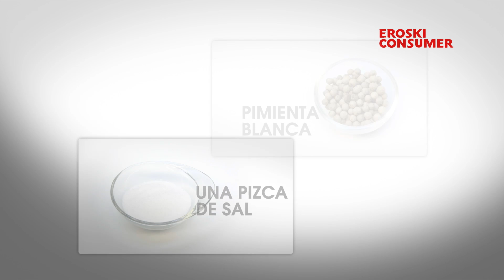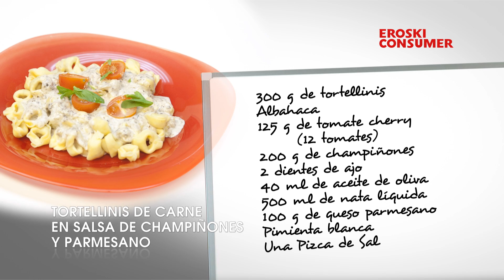Tortellinis de carne en salsa de champiñones y parmesano